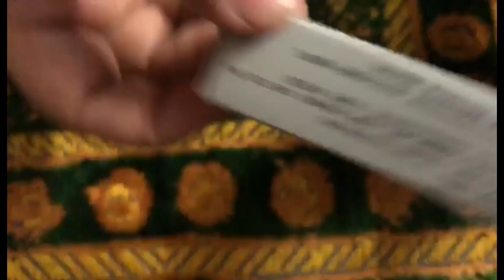Lip Gloss Review | Girls Lite Makeup | Cheap Lip Gloss | Best for wedding function | Everyday Use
Assalamualaikum Everyone!

In today's video I have shown you guys the review of the Lip Gloss!

Each and every details are mentioned in the video.